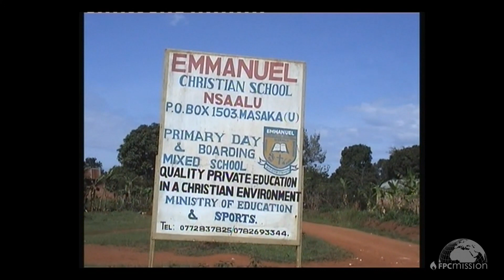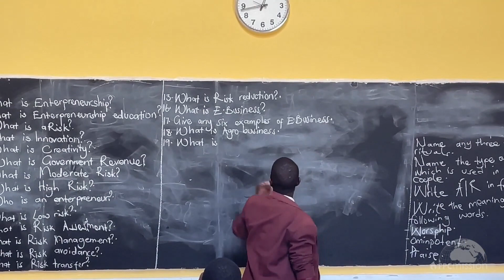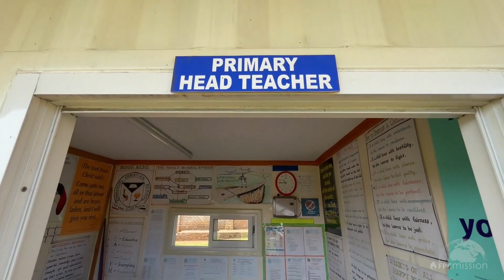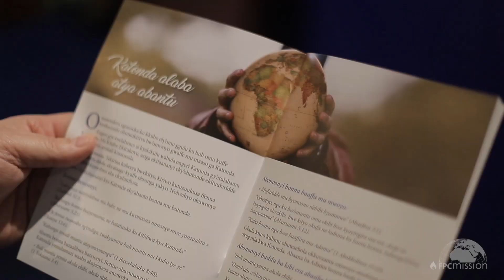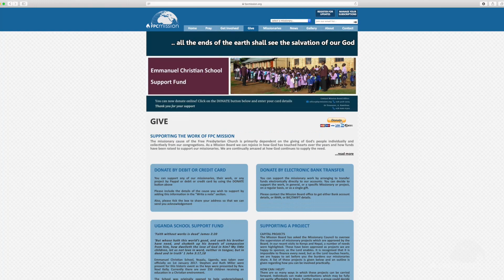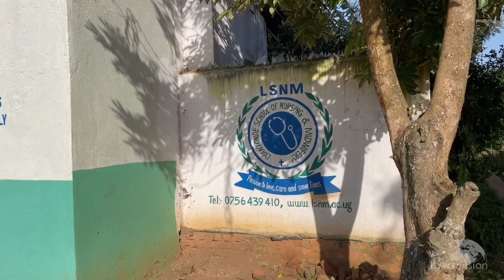Deputation Meeting On Behalf Of Emmanuel Christian School Uganda .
Wed. Evening - 08/02/2023
Speaker: Mr. John Dumigan.